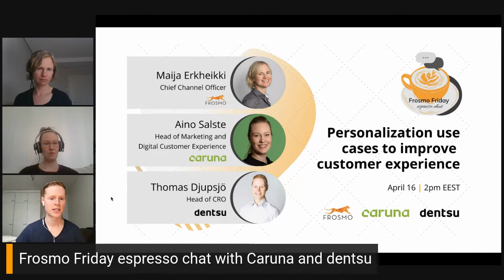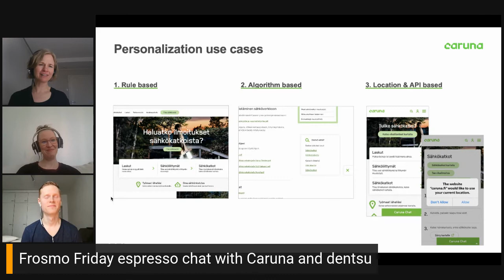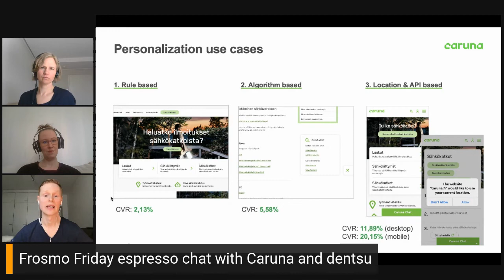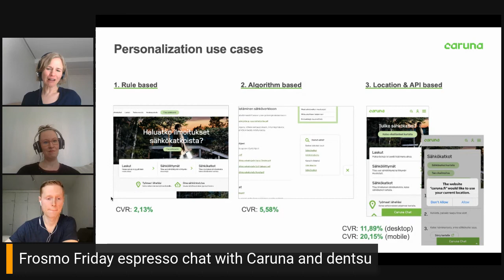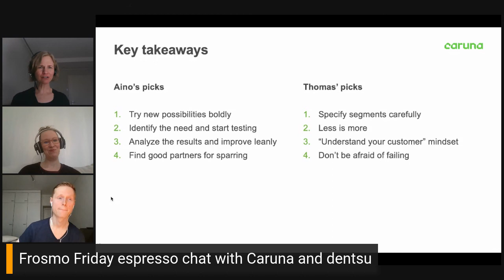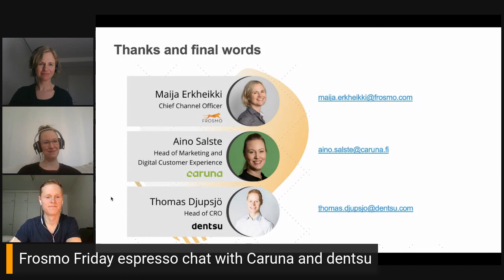Frosmo Friday espresso chat with Caruna and dentsu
Learn how personalization helped Caruna with their challenges. Organized by Maija Erkheikki from Frosmo, Aino Salste from Caruna and Thomas Djupsjö from dentsu.

Key takeaways:
👉 Learn from different personalization use cases to drive customer experience.
👉 Know the basics of weather-based personalization: why and how to do it.
👉 Get practical experience about various visitor segments: how to identify them and what to offer to them.
👉 Note that anyone can do personalization and use it for content optimization.
👉 Get inspired by the great results that Caruna achieved with the help of dentsu and Frosmo.

Recording of LinkedIn Live hosted with the electricity distributor Caruna and CRO expert Dentsu on April 16.